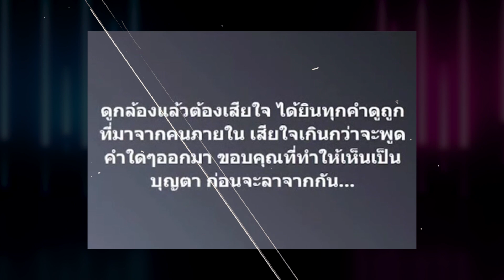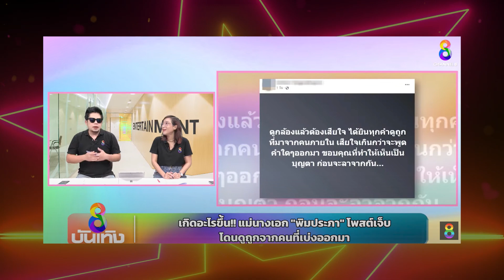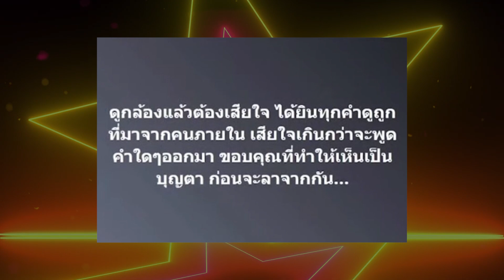วงในเม้าท์แรง แฉแหลก“พิม-พลอย” แม่ลำบากขายของตลาดนัด แต่ลูกกินโอมากาเสะ-มีแฟนไฮโซ | TOP DARA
ถือเป็นดราม่าร้อนที่ถกกันสนั่นโซเซียล จากกรณี “คุณแม่ศศิกานต์” แม่ของนางเอกดัง ออกมาโพสต์ข้อความแหกเดือดถึงลูกสาวทั้งเรื่องถามหาสเตทเมนต์การใช้หนี้ครอบครัว หรือโพสต์โดนดูถูกจาก คนที่เบ่งคลอดออกมา ทำให้หลายคนโยงไปที่นางเอกสาว “พิม พิมประภา ตั้งประภาพร” และ “พลอย พลอยไพลิน” ยูทูบเบอร์สาวคนดัง